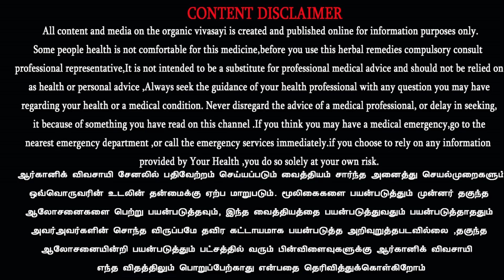அண்ட தைலம் செய்முறை | பக்கவாதம்,மாந்தம்,சன்னி,பாரிசவாயு ,குழந்தைகளின் வலி,நாவுபிடிப்பு Anda Thailam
Anda Thailam: Uses, Dose, Ingredients, Side effects | அண்டத்தைலம் | annda thailam seimurai.

5 முதல் 10 நாட்டுக்கோழிமுட்டை மஞ்சள்கரு மட்டும் பச்சையாக அல்லது அவிழ்த்த கரு அடிக்கணம் அதிகமுள்ள இரும்பு சட்டியில் விட்டு  தீயாக எரித்துக்கொண்டே கரண்டியால் கிளறிக்கொண்டே இருக்கவேண்டும்.
மஞ்சள்கரு முதலில் வெந்து சிறுசிறு உருண்டைகளாக மாறும் ,தொடர்ந்து கிளற சிறிது எண்ணெய் பசை உருண்டைகளின் மேலே தெரியும்.
பின்னர் அது நன்கு கறுத்து தார் போல உருகி புகை அதிகமாக வரும்.அப்போது சிவந்த நிறத்தில் அண்டத்தைலம் பிரியும்.கற்கத்தை நீக்கி தைலத்தை துணியில் வடித்து பத்திரப்படுத்தவும்.சூடு ஆறிய பின்னர் புட்டியில் அடைக்கவும்.இதற்கு ஆயுள் ஒரு வருடம்.ஆகும்.